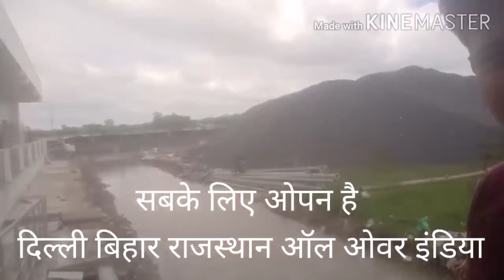मधेपुरा इंजरिंग कॉलेज का कैंपस।Madhepura Engineering College Campus। the real time film house।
Madhepura Engineering College Campus
Under construction is also for building